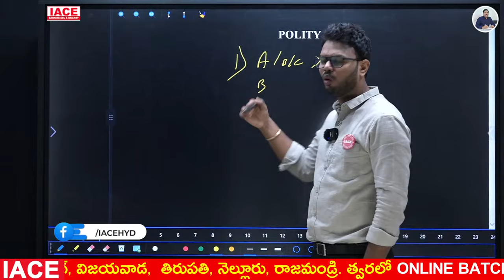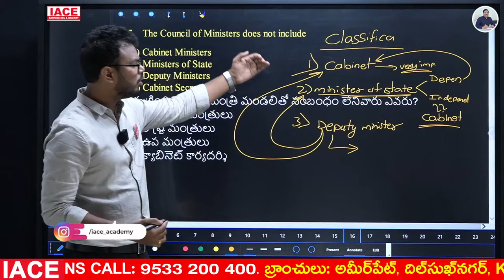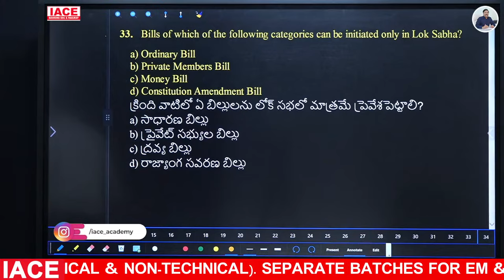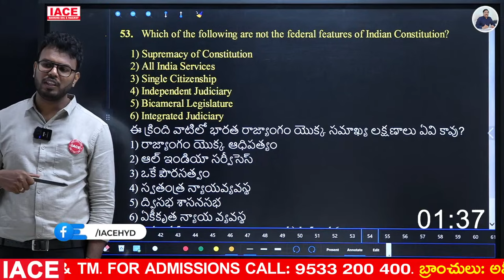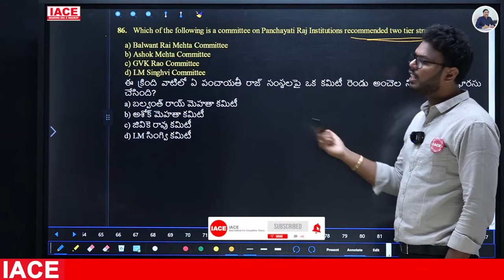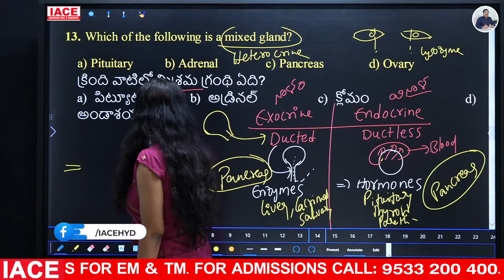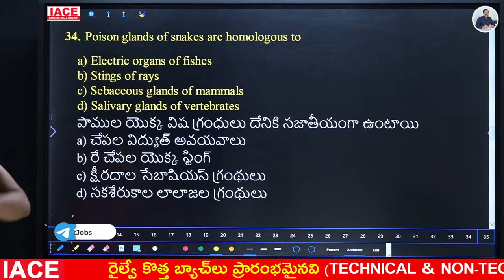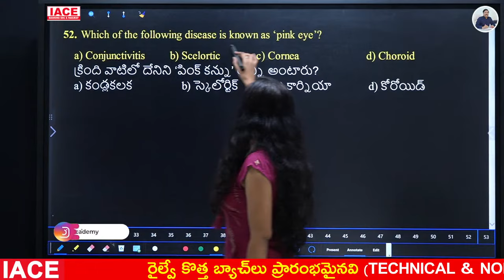రైల్వే మహా యజ్ఞం 12 Hrs LIVE MARATHON SESSION | POLITY & BIOLOGY MOST EXPECTED QUESTIONS | IACE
TIME STAMPS:

0:00 - INTRO
0:16 - POLITY SESSION - 1
5:47:58 - FACULTY CHANGE
5:52:59 - BIOLOGY SESSION - 1